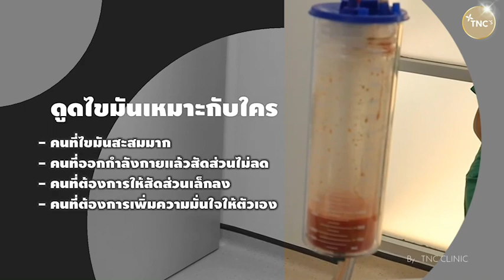ปัญหาท้องป่อง‼ พุงพุ้ย‼ ไขมันส่วนเกิน‼ จัดการได้....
เทคนิคการศัลยกรรม Lipo Suction ( ดูดไขมัน ) เป็นการปรับเปลี่ยนรูปร่างให้ดูเล็กลง มีโดยการนำไขมันส่วนเกินที่สะสมตามบริเวณต่างๆ ออกจากร่างกายอย่างถาวร

ดูดไขมันหน้าท้องมันดียังไงนะ
✅ พุงเล็กลงตั้งแต่ครั้งแรกที่ทำ
✅ มั่นใจมากขึ้น ลุคไหนก็สวย
✅ แผลเล็กสวย ปลอดภัย ได้มาตรฐาน
✅ เทคนิคเฉพาะโดยอาจารย์แพทย์ แผลเล็ก บวมช้ำน้อย ไม่เสี่ยงผิวเป็นคลื่น ไม่ต้องพักฟื้นนาน

🏥TNC Clinic 🏥 นครปฐม / พหลโยธิน
..ทุกเคสเราดูแลด้วยความจริงใจและใส่ใจ❤️